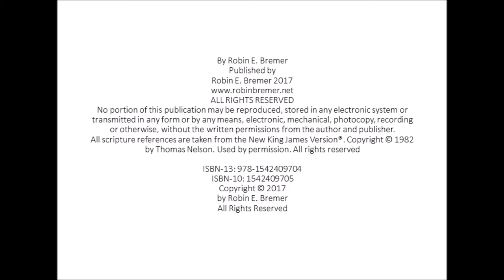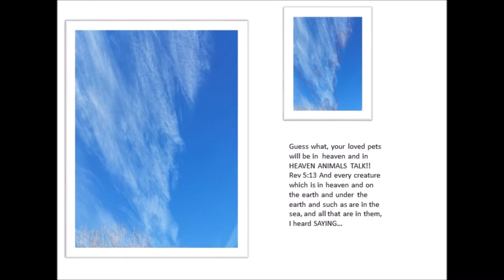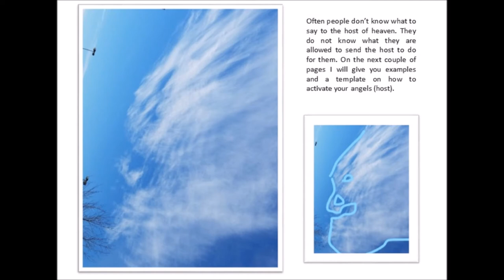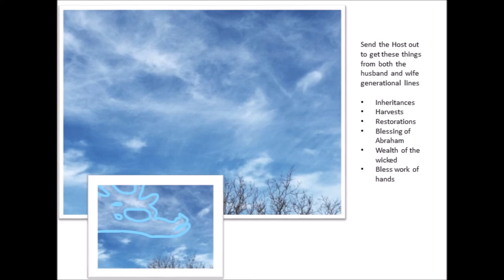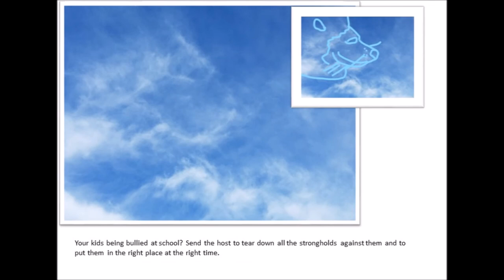Seeing Angels in the Sky 2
"Seeing Angels in the Sky, Commanding Your Angels“ Book 2 , is one of the hottest books of the New Year!
It contains pictures of the Angels hidden in the sky along with directions on how to command them in your life, community and the world.
You angels are always around you and YOU are the king of the great army. Learn how to command your angels to work FOR you!

They are sent to you at the time of conception and work for you. Angels are always all around you. Ask God to open your eyes to see the host all around you in everyday life.

˃˃˃ Angels are supernatural weapons that God has given everyone.
Learn what to say and how to give your angels instructions. Learn the power of angels! This book is filled with instruction you can use everyday to send your angels out on missions for you.

Buy one for a friend or your church Bible Study!